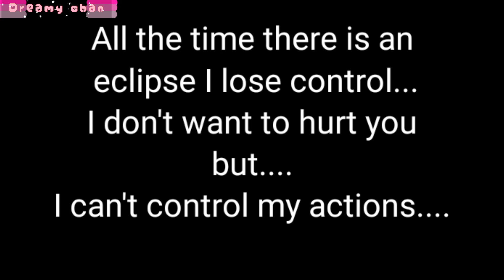I'm here to protect you meme||gacha club undertale au||ft:night and ?||my au||pin comment||tw:abuse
Ohayo mina I hope you like the video. Also this is my au and not all of this is canon.

Characters used:

-Lil night
-Moon rises

Meme used:

-I'm here to protect you

I hope you enjoy the video and see ya in the next video bye! ✨

         °Hey guys and welcome to the description! I hope you like the video.
      °   and now I tell you all the characters + au's who are belong and I tell you with
   °      witch app i use for do the videos! ✨

              ❦App I used❦:
             KineMaster premium
             Cap cut
             Ibis paintx
             Gacha club
             Cute cut pro
             Alight motion

                   ✧Characters✧:
                       Ink(comyet/mye bi)
                       Error(crayon queen)
                       Geno(crayon queen)
                       Fresh(crayon queen)
                       Cross(jakei25)
                       X-chara(jakei25)
                       Dream(jokublog)
                       Nightmare(jokublog)
                       Red/fell(undertale community)
                       Blueberry/swap(PrInc3 P0pc0rn/undertale community)
Outer(?)
                       Epic(yogugger)
                       Classic/Sans(Toby fox)
                       Ccino(Black nyanko)
Alter(?)
                       Lust(NSFWShamecave)
                       Horror(sour apple studio)
                       Dust(calvateyla/ask dusttale)
                       Killer(Rahafwabas)
Reaper(?)
                       Lux(jakei25)
                       Starcross(lunnar-chan)
                       Crescent(lunnar-chan)

                     ↠Characters and au's I created↞:
                          Snow moon
                          Eclipse
                          Night
                          Tears
                          Creamberry
                          Holist
                          MoonKnife
                          Astercross
                          Derek
                          Yux
                          Sunrise
                          Hachitsu
                          Suisue
                          Moonstar
                          Kendal
                          Erased!Cross

                         Swap reset
                         Undernight
                         M.c.v.